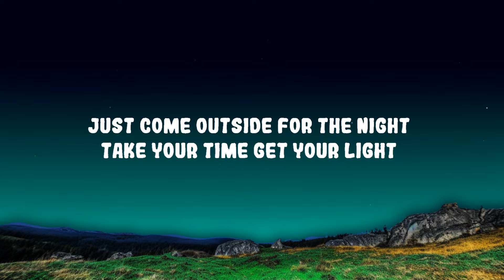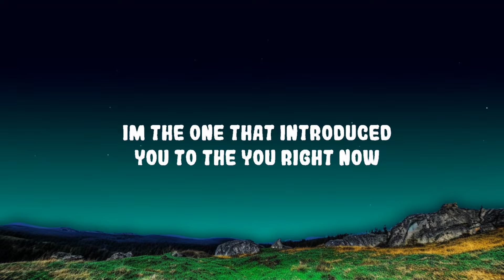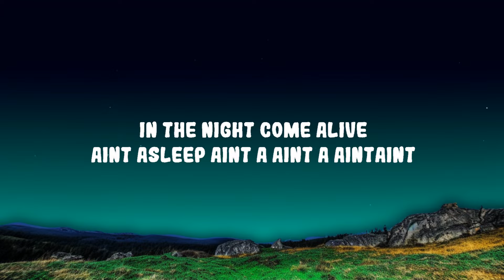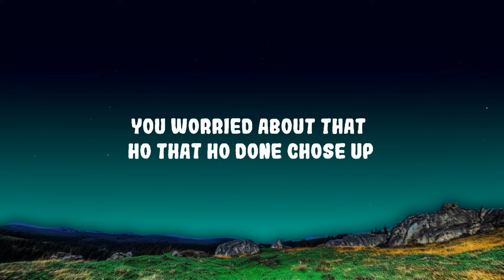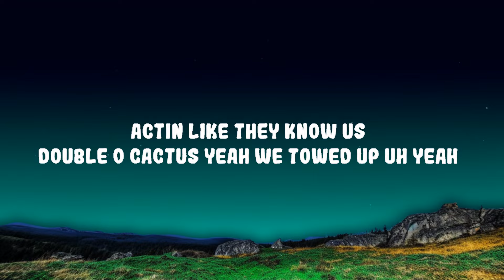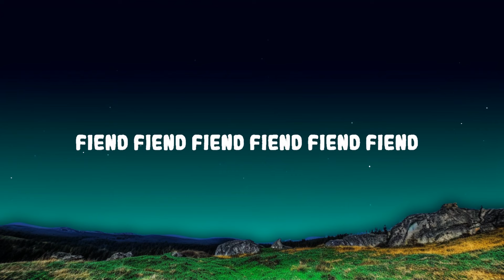Travis Scott - FE!N ft. Playboi Carti Lyrics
Travis Scott - FE!N ft. Playboi Carti

(Lyrics):
[Intro: Travis Scott & Sheck Wes]
Just come outside for the night (Yeah)
Take your time, get your light (Yeah)
Johnny Dang, yeah, yeah
I been out geekin' (Bitch)

[Chorus: Playboi Carti, Sheck Wes & Travis Scott]
Fiend, fiend, fiend, fiend, fiend (Yeah)
Fiend, fiend, fiend, fiend, fiend
Fiend, fiend (Yeah), fiend, fiend, fiend

[Verse 1: Travis Scott & Sheck Wes]
The career's more at stake when you in your prime (At stake)
Fuck that paper, baby, my face on the dotted line (Dot, yeah)
I been flyin' out of town for some peace of mind (Yeah, yeah, bitch)
It's like always they just want a piece of mine (Ah)
I been focused on the future, never on right now (Ah)
What I'm sippin' not kombucha, either pink or brown (It's lit)
I'm the one that introduced you to the you right now (Mmm, let's go)
Oh my God, that bitch bitin' (That bitch bitin')
Well, alright (Alright), tryna vibe (I'm tryna vibe this)
Ain't asleep, ain't a—, ain't a—, ain't-ain't

[Bridge: Playboi Carti]
Syrup, woah, what?
What?
(Homixide, Homixide, Homixide, Homixide)
What? (Yeah)
Woah, woah (Yeah, yeah)
Hit, yeah, hold up (Yeah)

Yeah, I just been poppin' my shit and gettin' it live, hold up (Shit)
Yeah, you try to come wrong 'bout this shit, we poppin' your tires, hold up (Shit)
Uh, hundred round (Woah), feelin' like I'm on ten
Playin' both sides with these hoes (Hold up), shorty, I'm fuckin' your friend (Hold up)
I've been goin' crazy, shorty, I've been in the deep end
She not innocent, uh, she just tryna go

[Chorus: Playboi Carti & Travis Scott]
Fiend (Talkin' 'bout), fiend, fiend (Yeah), fiend, fiend (Syrup, oh, oh, what? Syrup)
Fiend, fiend (Syrup), fiend, fiend, fiend (Oh, oh)
Fiend, fiend (Talkin' bout), fiend, fiend, fiend, fiend (Talkin' 'bout, let's go)

[Verse 3: Playboi Carti & Travis Scott]
I just been icin' my hoes, I just been drippin' my hoes (Drippin' my hoes)
This is a whole 'nother level, shorty (Oh), I got these hoes on they toes (Hoes on they toes)
I put the bitch on the road, she tryna fuck on the O, hold up, hold up
I got this ho with me, she tryna show me somethin', hold up, hold up (Oh)
I got flows for days, these niggas ain't knowin' nothin', hold up, yeah (Oh)
Me and my boy locked in, you know we on one, hold up, uh (Slatt, slatt)
We in the spot goin' crazy until the sun up
You worried about t